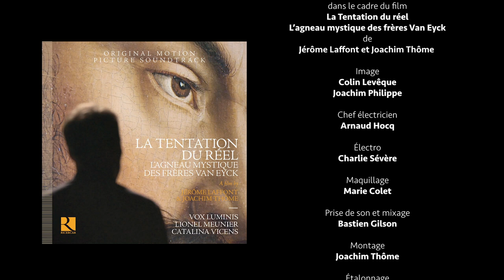DUFAY // ‘Missa Ecce Ancilla Domini: Agnus Dei’ by Vox Luminis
Original Soundtrack from 'La Tentation du réel: l'Agneau mystique des frères Van Eyck'
Directed by Jérôme Laffont & Joachim Thôme

VOX LUMINIS
Lionel Meunier (Artistic Direction)
Alexander Chance
Adriaan De Koster
Pieter Stas

Catalina Vicens (Organ)

After eight years of restoration, The Adoration of the Mystic Lamb, one of the greatest masterpieces in the history of painting, has returned to its original splendour. Created by Hubert and Jan Van Eyck in 1432, this monumental painting and its disturbing realism have been questioned to this day.
Through a spectacular staging and thanks to the intervention of the greatest art historians and prestigious artists such as David Hockney, the film offers a journey to the heart of this revolutionary work, which marks the shift of our civilization towards modernity.
Outhere is proud to be associated with this documentary, as it includes a contribution from one of its most important ensembles. Under the direction of Lionel Meunier and accompanied by the organist Catalina Vicens, the singers of Vox Luminis perform the Agnus Dei from the 'Missa Ecce Ancilla Domini' by Guillaume Dufay, a contemporary of the Van Eyck brothers, whose scholarly and expressive music illustrates the aesthetic and mystical significance of the altarpiece.